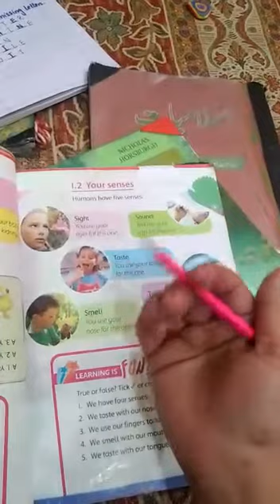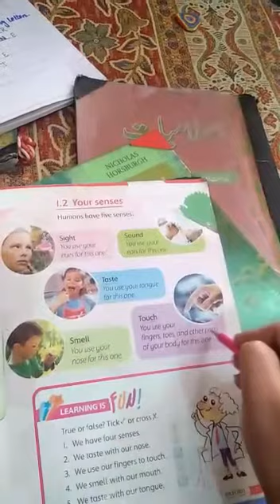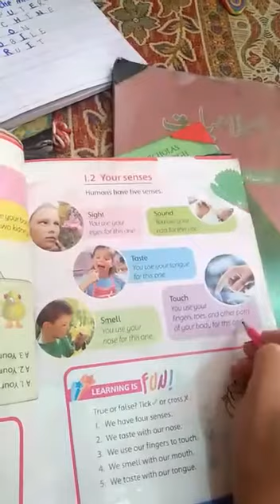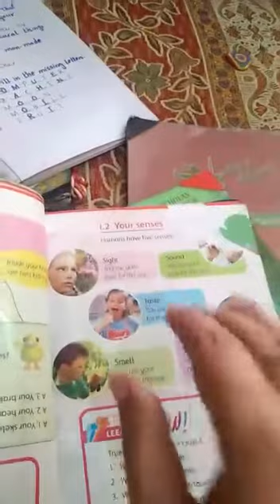Allied School Imamia Campus Lahore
science factor ( lecture 11 ) grade one